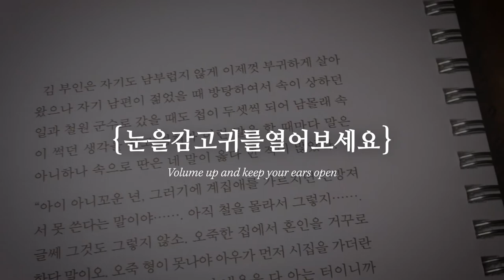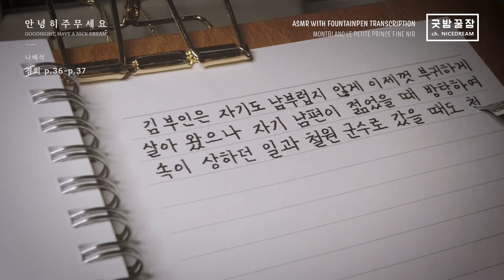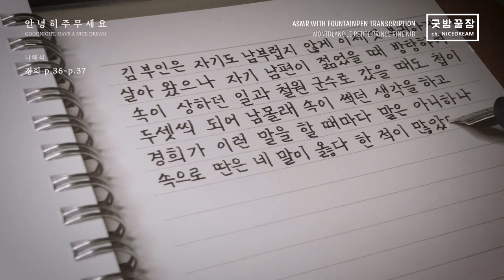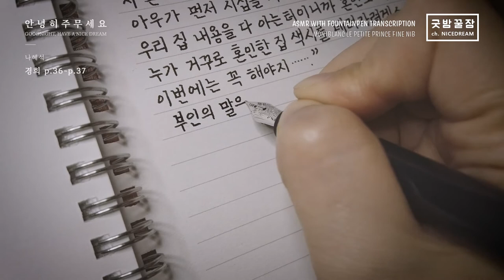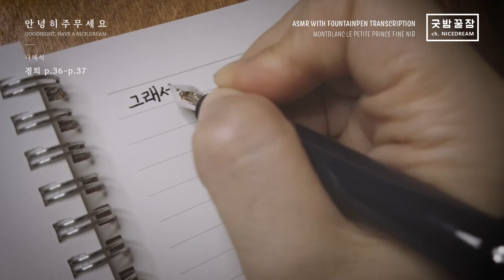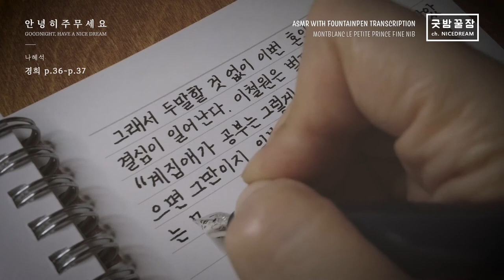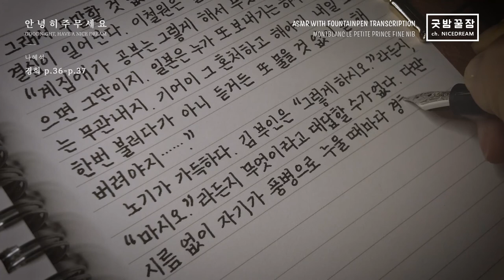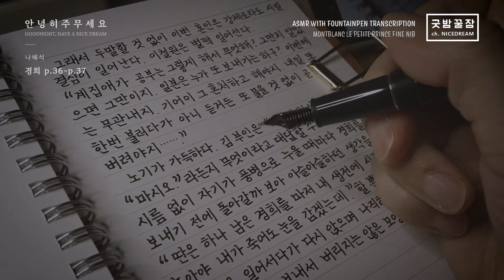MONTBLANC Fountain Pen Transcription, NO TALKING, RELAXING, ASMR, 나혜석 - 경희 p.36~37 만년필 필사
경희 진짜 이렇게 시집가야 하나요?
일본까지 다녀왔는데 !

이번 주에는 두 페이를 겨우 채웠습니다.
두통 없는 세상은 어디에 있나요.
여러분은 편히 주무시기 바랍니다.

PEN : MONTBLANC LE PETITE PRINCE
INK : MONTBLANC MYSTERY BLACK